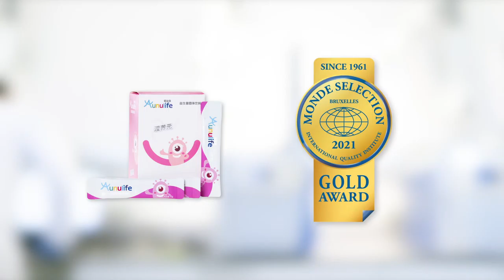爱益森益生菌固体饮料 | 金奖 Monde Selection 2021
在2021年世界品质评鉴大会中，海普诺凯营养品有限公司 公司的产品 爱益森益生菌固体饮料 (Aunulife Probiotics (Pink Version)) 被授予了权威的 金奖。

在庆祝已获得 60 年评鉴经验的同时，Monde Selection 已成为基于感官和科学参数评测消费品品质的领导者。 产品评鉴过程由在该领域具有丰富经验的营养师、健康顾问、化学家、工程师和大学教师组成的评审专家委员会进行。Monde Selection 营养膳食和健康类产品评审的任务是验证产品的营
养成分的含量与产品对外宣称的商业声明之间的对应关系。所有的商业声明都必须适当，并有科学依据可证实。Monde Selection 在执行质量控制时还将参照欧洲和美国的官方规范。本研究机构与经过认证实验室如 ECCA 和 Brucefo 等进行密切合作，对产品进行特定的分析。虽然现阶段全球仍然处于特殊状况下，但仍有来自 90 个国家 / 地区的 1000 多家公司在今年的「世界品质评鉴大会」中提交了超过 3,100 种产品申请进行评鉴。